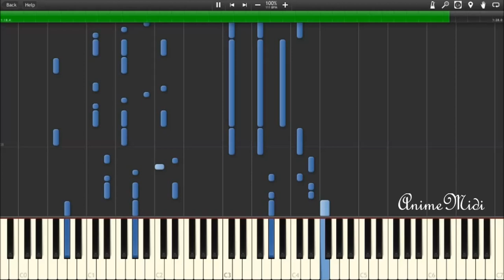[Synthesia] Free! OP - Rage On (Opening) (Piano) [Free!]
Original arrangement by: Joshua C. Agarrado (Joshagarrado)

Song: Rage On (Opening)
Singer(s): Tatsuhisa Suzuki
Anime: Free!
Program: Synthesia